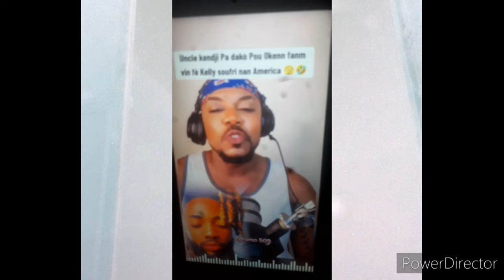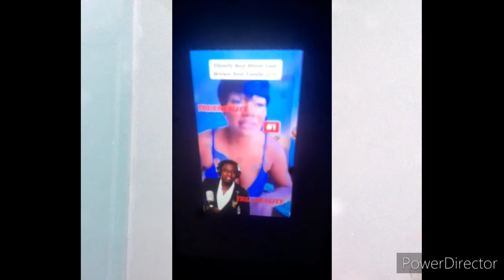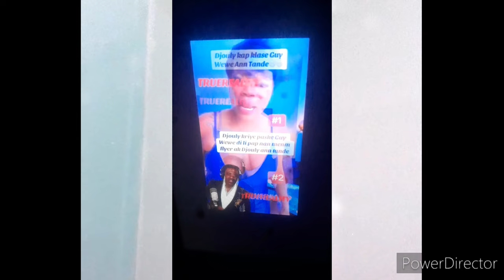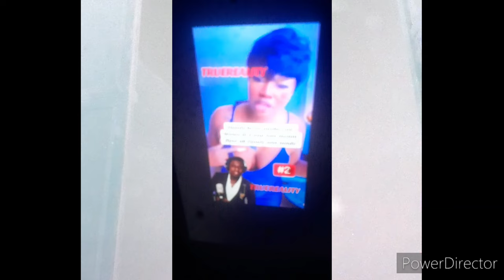Guy pa vle sou menm afich ak djouly,unclekendji pa vle kelly soufri ankò